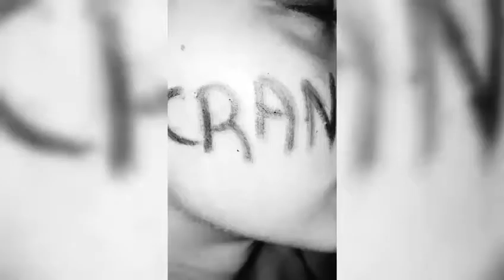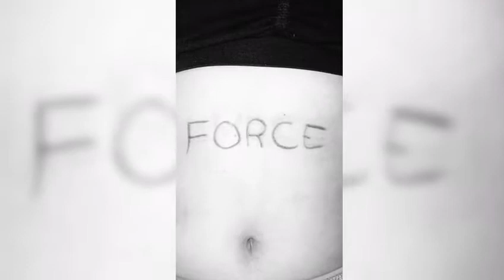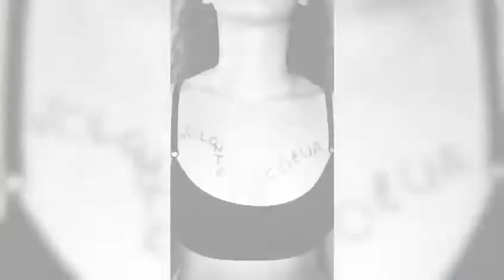Le Courage de Vivre (par Nataya)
Travail de fin de parcours réalisé en confinement et en autonomie par Nataya D'Haeyer au bout de ses 4 années d'Humanités Artistiques TRANSDISCIPLINAIRES au Conservatoire Arthur Grumiaux à Charleroi et à l'Athénée Royal Vauban.